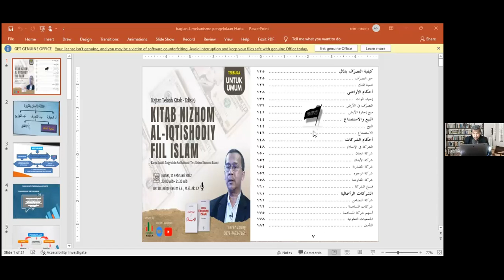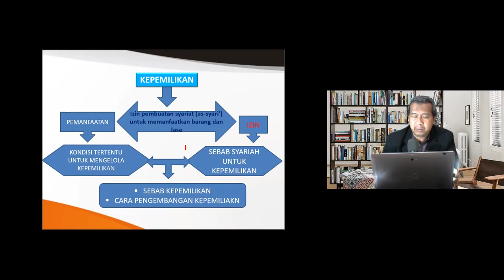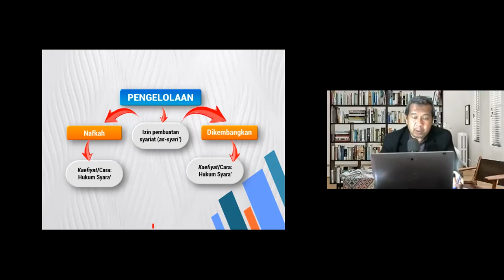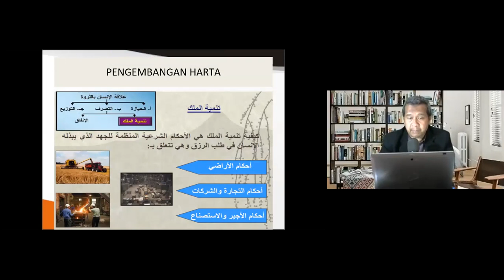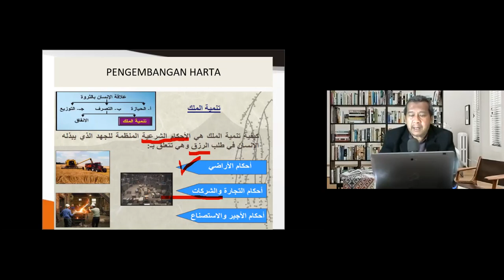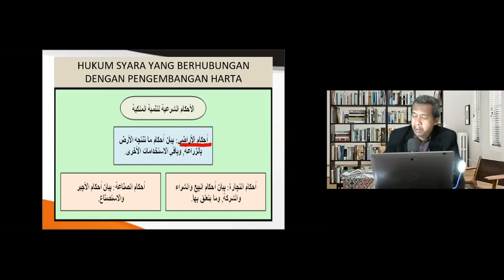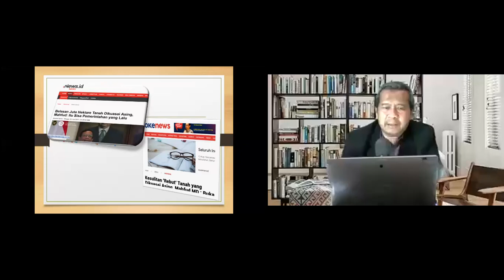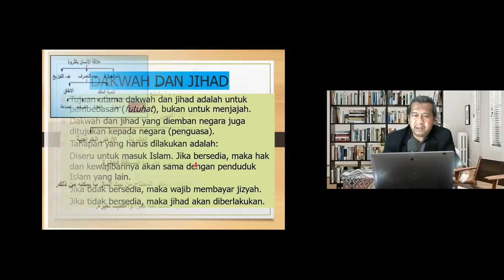Kajian Kitab Nizhom al Iqtishodiy fiil Islam (terj. Sistem Ekonomi Islam) Ed. 13 Ust Arim Nasim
Kajian Kitab Kitab Nizhom al Iqtishodiy fiil Islam (terj. Sistem Ekonomi Islam) Ed. 13
Penjelasan berkaitan mekanisme pengembangan kepemilikan dalam Islam juga penjelasan perbedaan antara pengembangan harta dengan pengembangan kepemilikan.